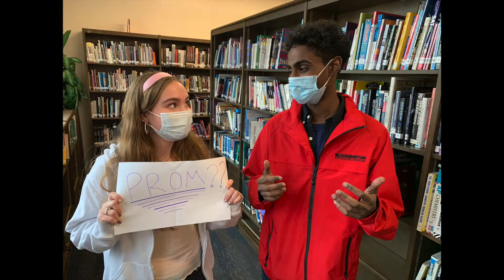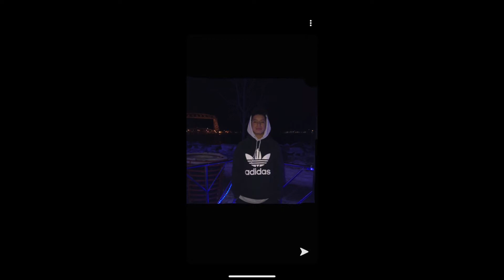Washburn Pre-Graduation Video 2022 Update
This slide show tells the story of a coming back to in-person learning school year that included protests, a three-week strike, two weeks of distance learning, pepfests, dances, and many accomplishments for the Washburn High School class of 2022.